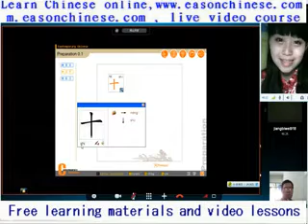41is too funny! The United States of America bodyguards than selecting more funny video